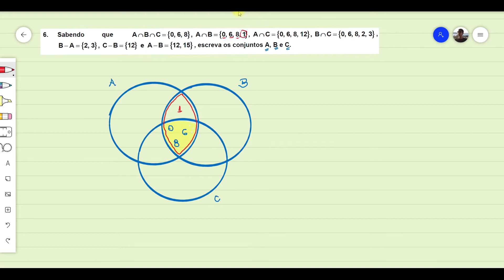Teoria de conjuntos 3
Exercícios envolvendo conjuntos 2, conjuntos das partes, dia 03/05/2021